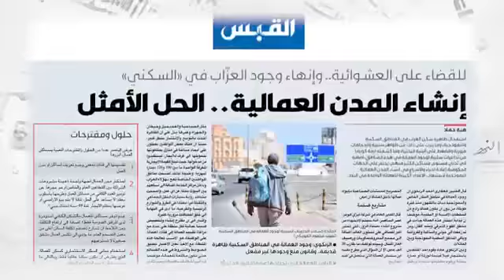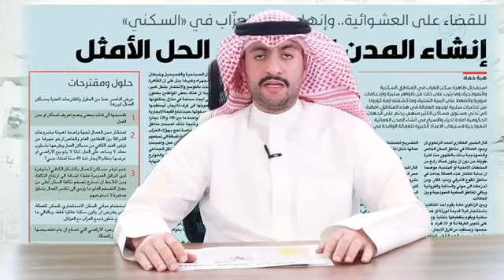إنشاء المدن العمالية .. الحل الأمثل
موجز لمقترحاتي بجريدة القبس لإنشاء المدن العمالية بمساهمة القطاع الخاص من قبل السيد علي الصفار بدروزاة الصفاة